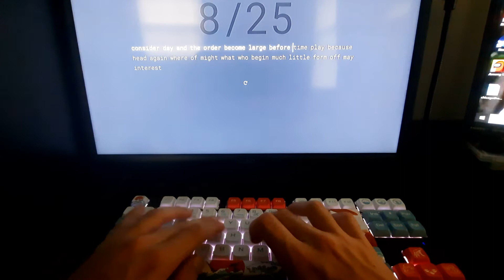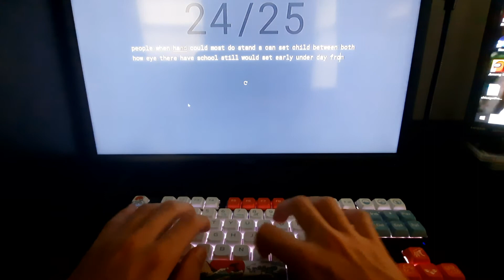keybord.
click clack click clack

keychron c1 with gateron brown switches
poorly push stem lubed with super lube
coral sea xda profile keycaps
foam mod
bandaid mod